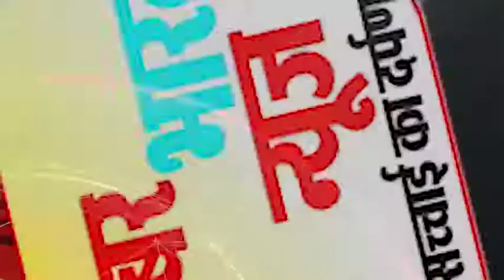कटंगी - विद्युत कर्मचारियों ने निजीकरण के विरोध में की सांकेतिक हड़ताल...